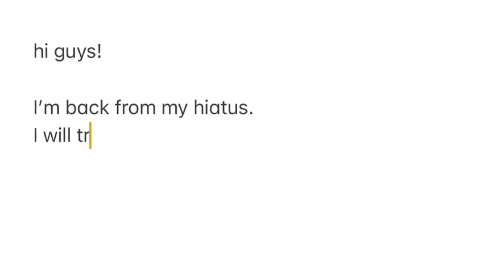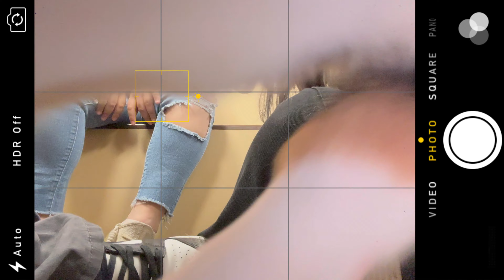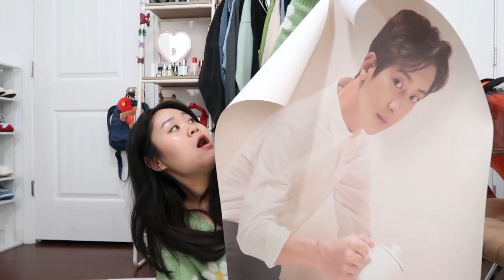a week in my life vlog 🎧 unboxing new iphone, studying, cleaning my room, hanging w/ friends, etc.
hi hi!

jia here! it has been a while, but i'm back from my hiatus. i'm still alive and well, thanks for asking. i will try to post more often, so please look forward to my future videos! enjoy this vlog ♡︎

xoxo, jia

୨୧ music 🎧:
Music by STUDIO BEYOND - Last Train To Seoul (with Calming Lines)

୨୧ sub count: 950♡︎